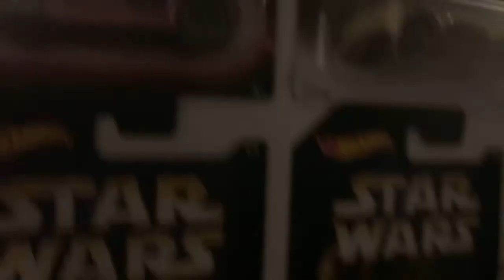Thank you video